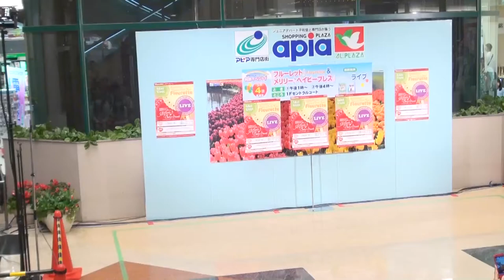フルーレット＠アピア八日市_第二部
2015年5月4日 16時の部
メンバー：二橋葵、外川ひば里、清水満月、那須雅、橋本碧（敬称略）
（二橋さんと橋本さんは、この日のライブをもって活動を休止されました）
0:00　フルーレット
0:14　ファイト！ファイト！ファイト！
4:43　ハートの引力
8:46　Not alone
15:51　めっちゃ☆SUMMER DAYS
20:43　（アンコール）めっちゃ☆SUMMER DAYS